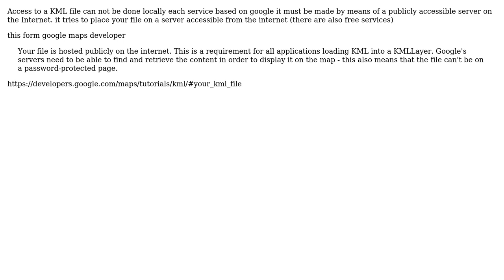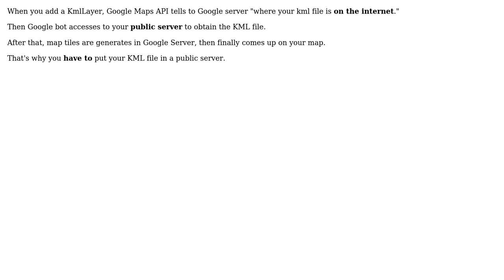Google Maps - Unable to Access KML file for KML Layer (2 Solutions!!)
Google Maps - Unable to Access KML file for KML Layer

With thanks & praise to God, and with thanks to the many people who have made this project possible! | Content (except music & images) licensed under CC BY-SA | Music | Images & others | With thanks to user wf9a5m75 user ScaisEdge user namore and the Stack Exchange Network Trademarks are property of their respective owners. You are responsible for your own actions.